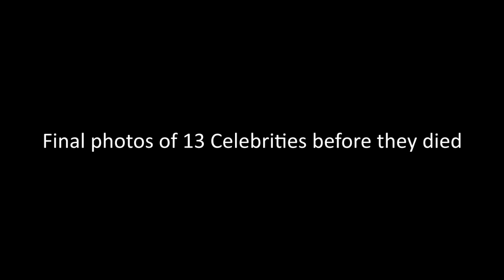EERIE PHOTOS TAKEN OF CELEBRITIES JUST BEFORE THEIR FINAL MOMENTS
These are the last known photos of these 13 celebs taken before their demise.